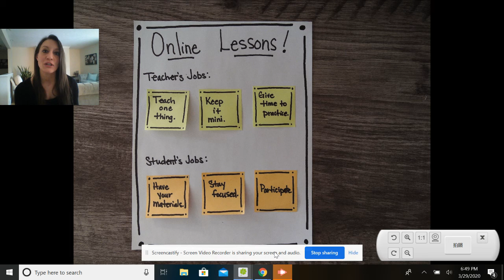Launching Your Digital Classroom: What to Expect in Online Lessons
From the blog - An example of teaching students what to expect in their digital classrooms.  This video teaches students the roles of the teacher and themselves in their virtual classes.

►Join our LitFORCE Coaching Huddle.

►Check out our popular ON-DEMAND, VIRTUAL PROFESSIONAL DEVELOPMENT options for schools, districts, and individual teachers.